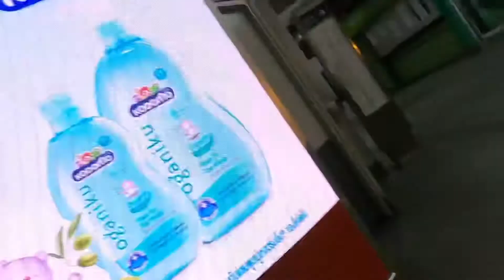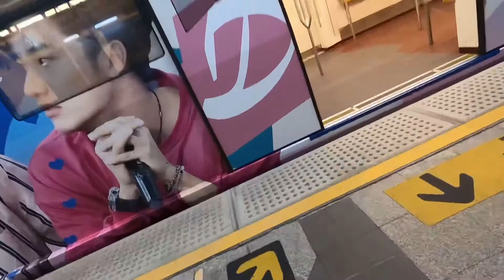My first time to ride Double decker Buss… and struggled my luggage 🧳